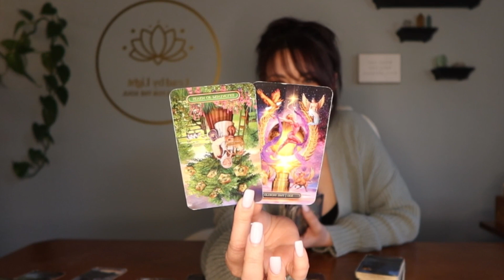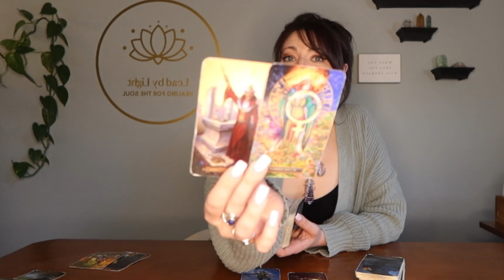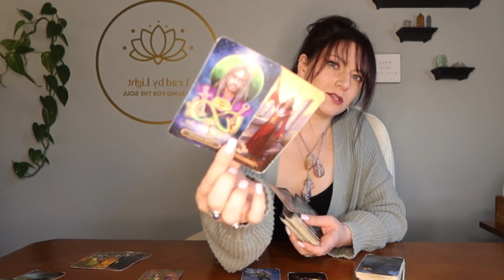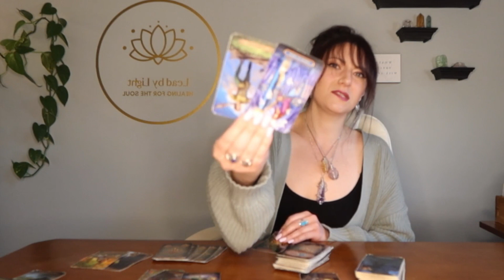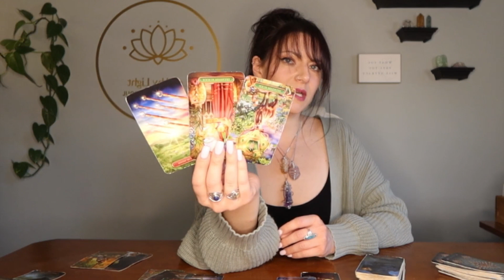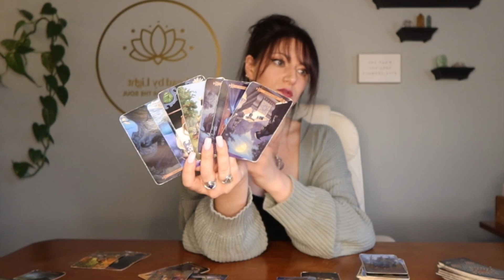Sagittarius ♐️ : The Empress or The Queen👸🏻 👑 Sagittarius Tarot Reading February 2022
These are GENERAL & TIMELESS Readings for all placements.

Upload Schedule- Readings will be posted at random when I have time/energy to do so.

Tarot Illuminati
Cosmic Tarot
Rider Tarot Deck
Witches Tarot
Tarot in Wonderland
Revelations Tarot